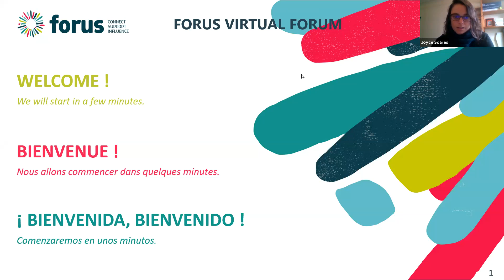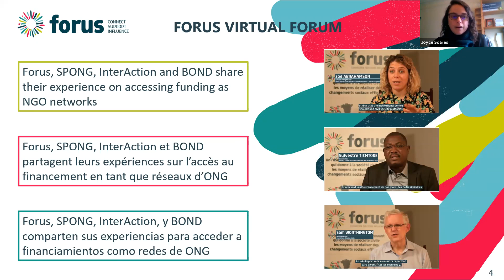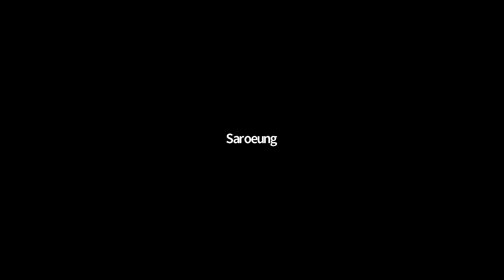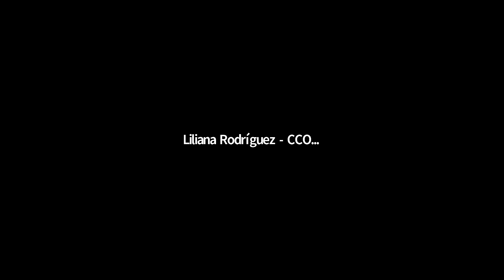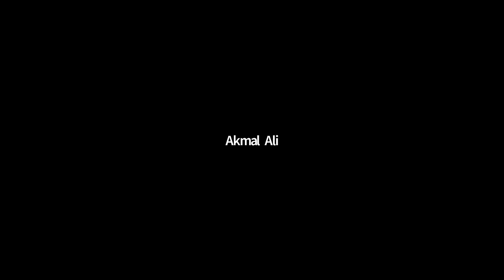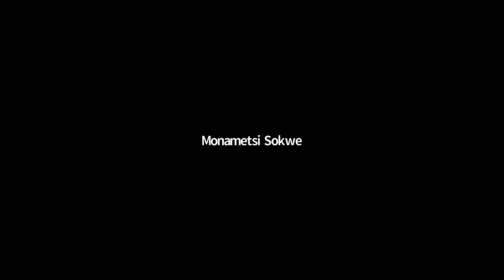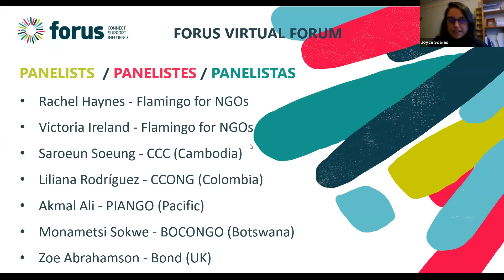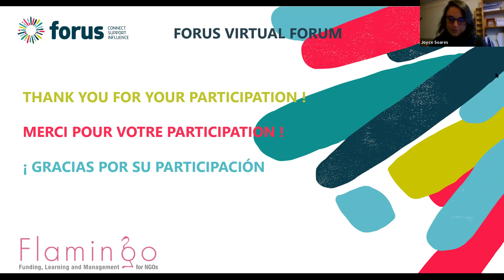Forus Virtual Forum - Session 6 - Exploring new fundings approaches for civil society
The objective of the session is to launch the homonymous toolkit and debate around the six main recommendations presented in this tool.The discussion will also address main current challenges and adaptations undertaken by members in times of the covid-19 pandemic.